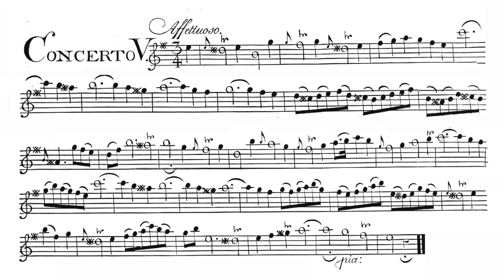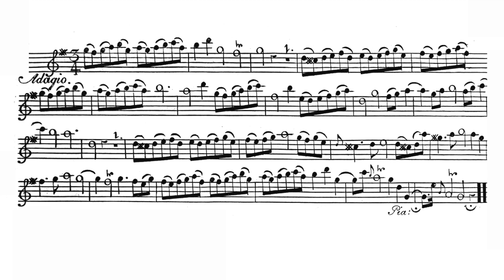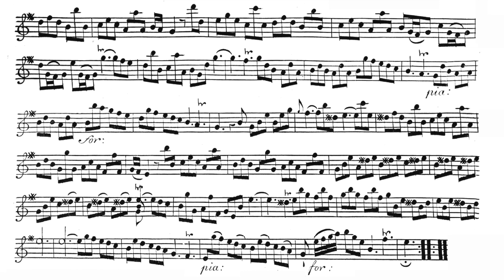Let's Play the Violin sheet music with I Virtuosi Delle Muse/ Porpora: Sinfonia da camera, Op.2 No.5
A=415Hz
Nicola Antonio Porpora: Sinfonia da camera in E Minor

Stefano Molardi & I Virtuosi Delle Muse
Vn. Jean-Marc Haddad, Jonathan Guyonnet